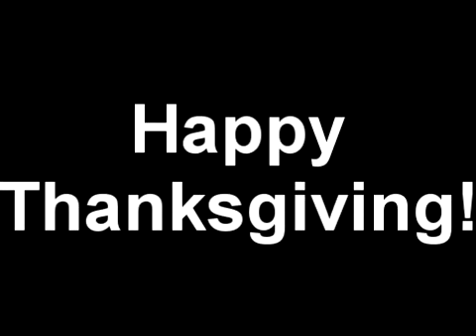Pregnant Turkey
Happy Thanksgiving!
We are so gullible :P

In my defense, my mom is a good actor...